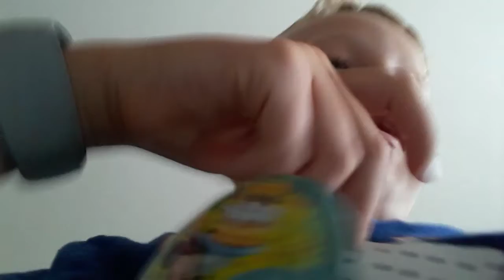The funny large show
This is a funny show basically we want to do some funny stuff for this video because we want people to like this video because we wanted to see it was really funny because we like people having fun with us on YouTube videos